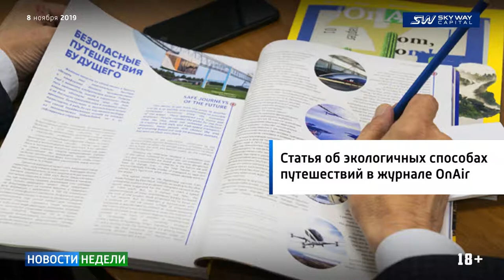Новости недели SKY WAY CAPITAL 186 выпуск